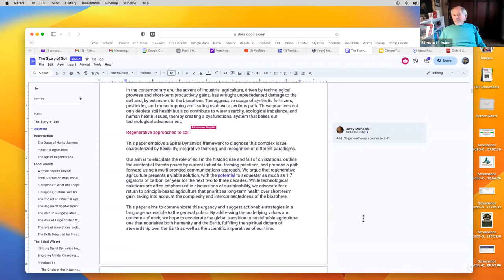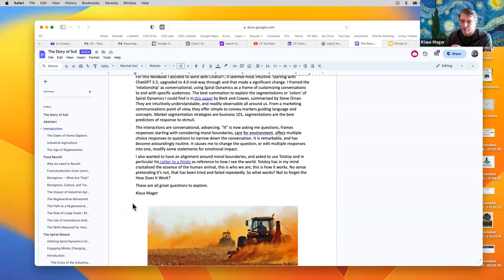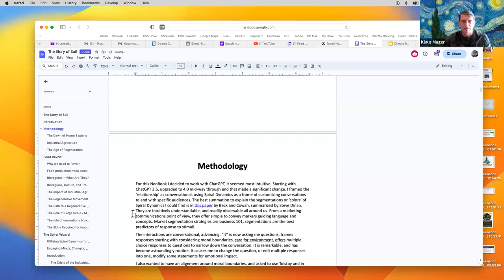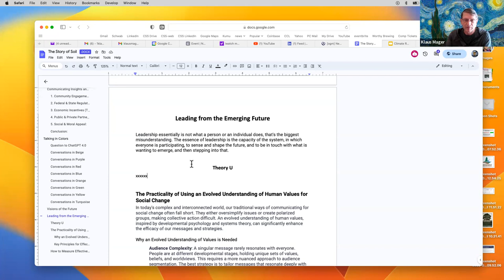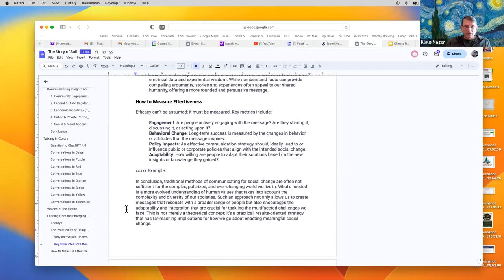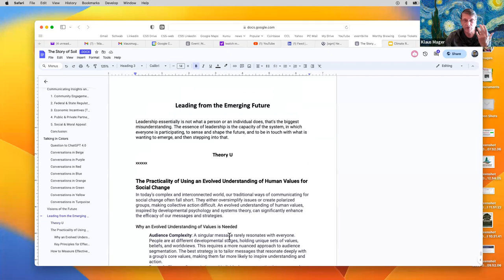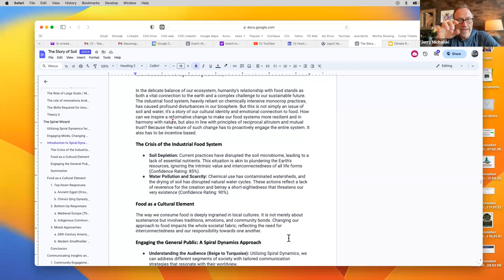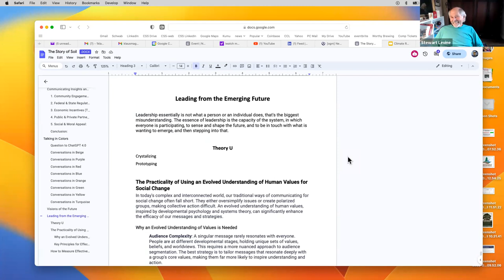2023-09-11 NeoBooks Call